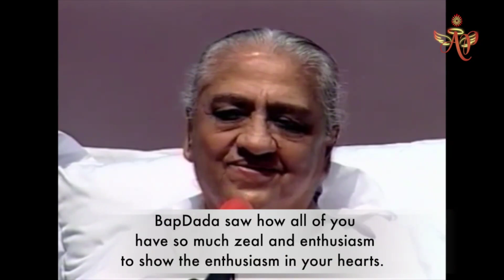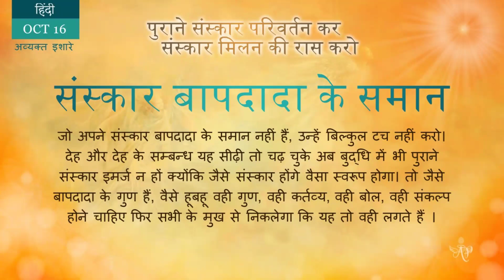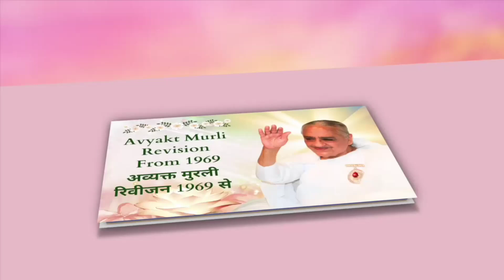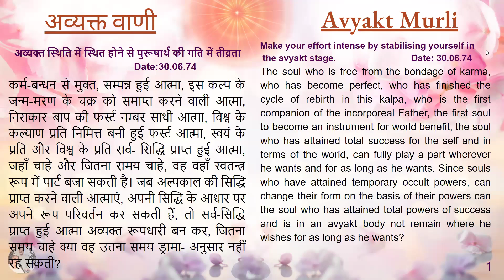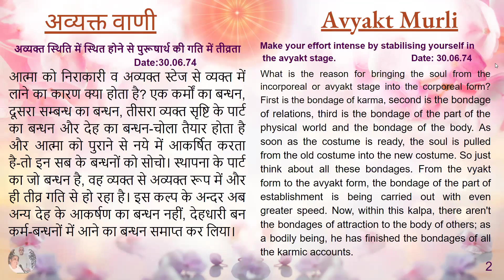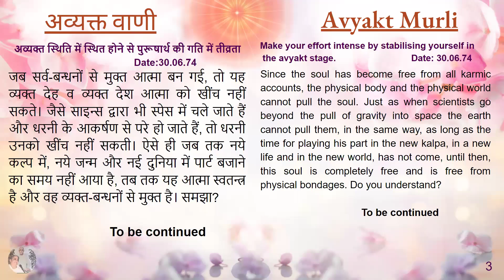English October 16, 2024 Mohini Didi Hindi Series Sanskars equal to BapDada #16